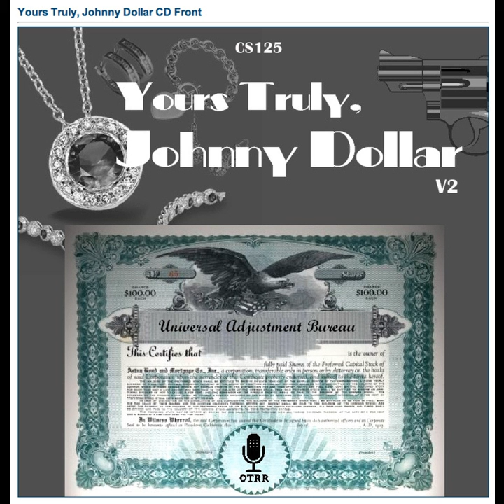Yours Truly, Johnny Dollar - 560518 395 The Matter of the Medium, Well Done - Ep 5